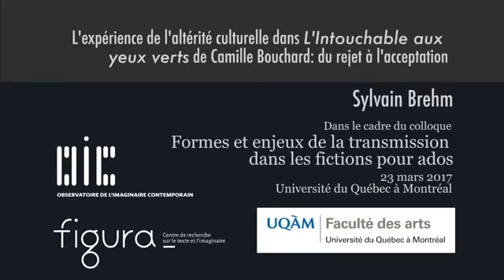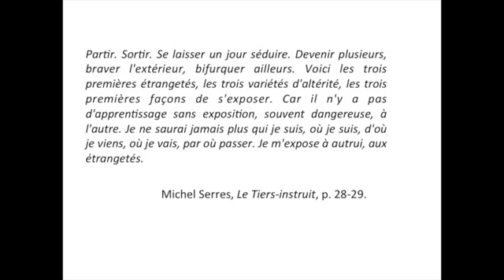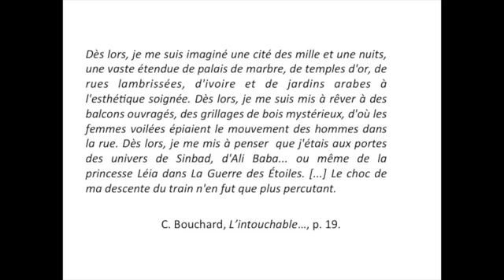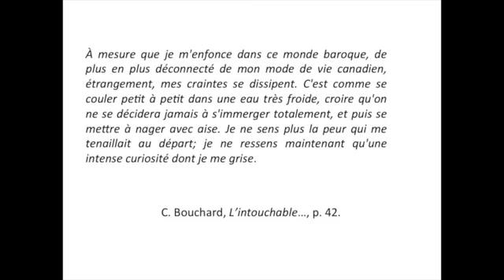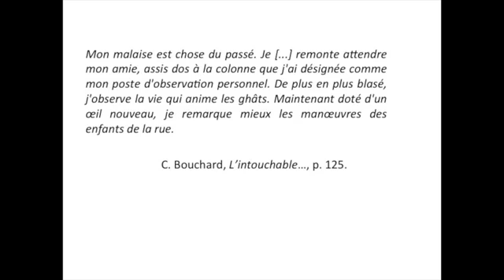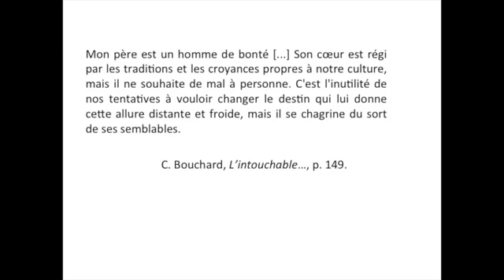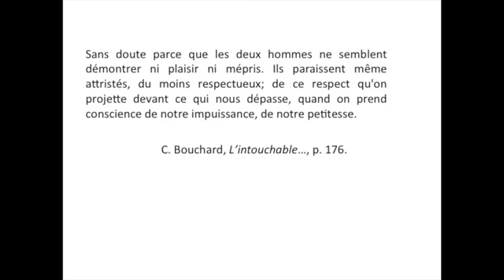Sylvain Brehm - L'expérience de l'altérité culturelle dans «L'Intouchable aux [...] (23 mars 2017)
Le 23 mars 2017, Sylvain Brehm a prononcé, dans le cadre du colloque «Formes et enjeux de la transmission dans les fictions pour ados», qu'il a organisé avec Maude Lafleur, une communication intitulée «L'expérience de l'altérité culturelle dans "L'Intouchable aux yeux verts" de Camille Bouchard: du rejet à l'acceptation».

«Camille Bouchard est un écrivain prolifique et un grand voyageur. Plusieurs de ses romans jeunesse se déroulent en Afrique ou en Asie, à l’instar de "L’intouchable aux yeux verts" qui à pour cadre l’Inde, et plus précisément Bénarès. Ce roman met en scène un adolescent de 16 ans, Dominic, qui se retrouve du jour au lendemain errant à Bénarès au milieu des enfants des rues. Cette expérience, qui ne dure que quelques jours, s’avère décisive, au point où on peut lui accorder une valeur formatrice.»

Sylvain Brehm est chercheur régulier à FIGURA, le Centre de recherche sur le texte et l’imaginaire. Il est professeur au Département d'études littéraire à l'UQAM. Ses recherches portent sur l'enseignement de la littérature et les théories de la lecture (imaginaire, cognition, etc.).

Conférencier : Sylvain Brehm
Capture vidéo : Observatoire de l'imaginaire contemporain
Montage : Observatoire de l'imaginaire contemporain